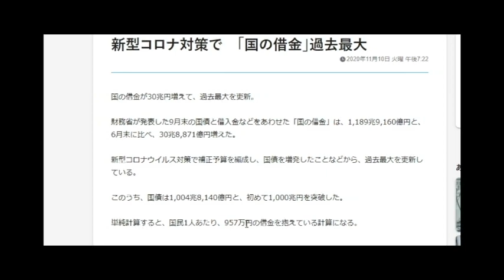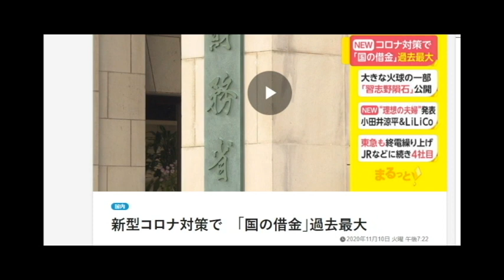【隠居TV】財務省がまた嘘ついている。池上彰さん、頼みますよ！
新型コロナ対策で　「国の借金」過去最大

「件名：速稼塾（あなたのお名前）」